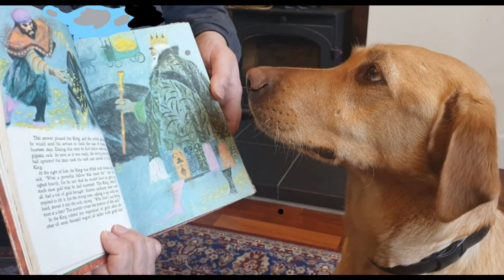50 FFT - The Six Travellers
The Six Travellers read from Fifty Famous Fairy Tales by April Ponton and Bailey the Dog
Photo by April Ponton